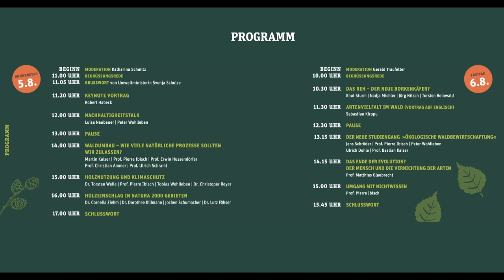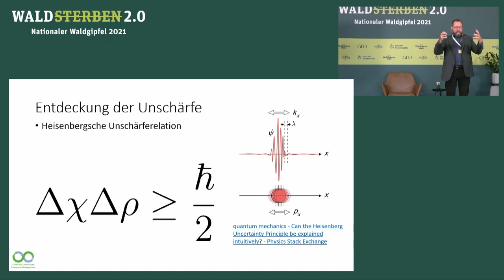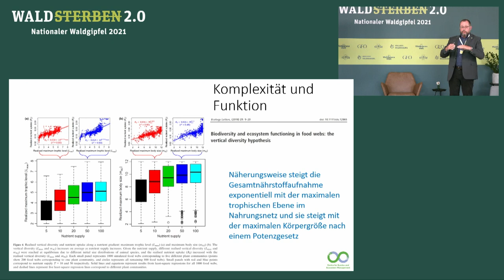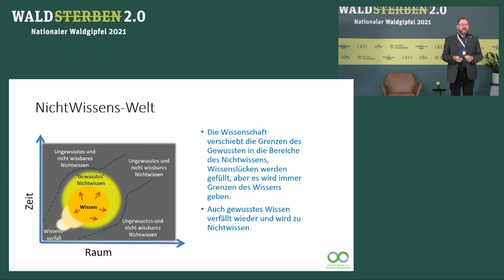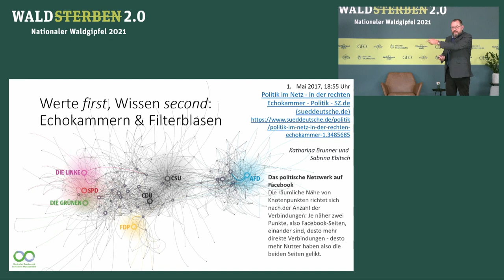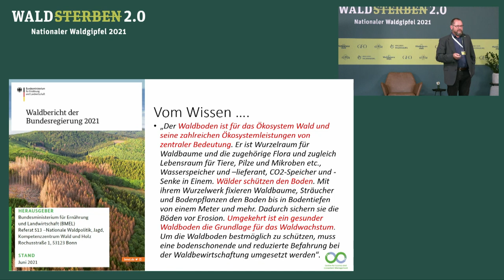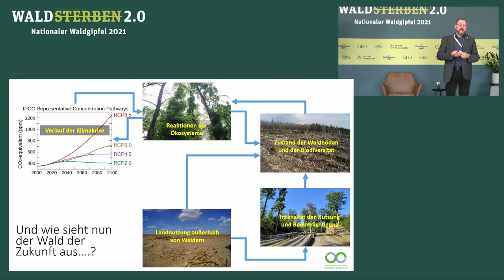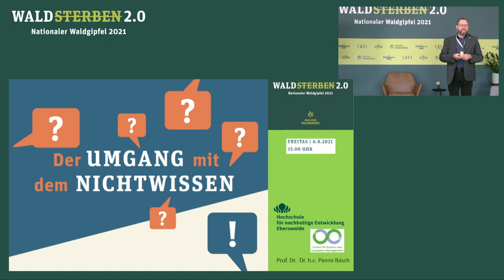Vortrag "Umgang mit Nichtwissen" - Prof. Pierre L. Ibisch - Waldgipfel 2021-Wohllebens Waldakademie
Prof. Dr. Pierre L. Ibisch, Ko-Direktor Zentrum für Ökonik und Ökosystemmanagement, Hochschule für nachhaltige Entwicklung Ebertswalde:
Vortrag "Umgang mit Nichtwissen" am Waldgipfel 2021 in Wohllebens Waldakademie.